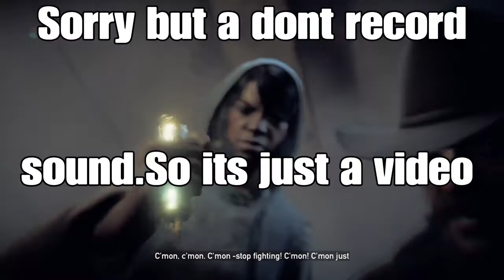FAR CRY 5 ep1